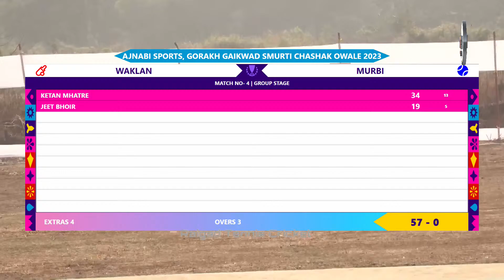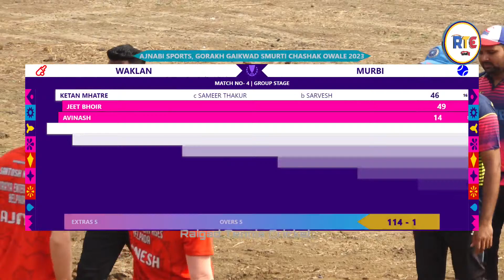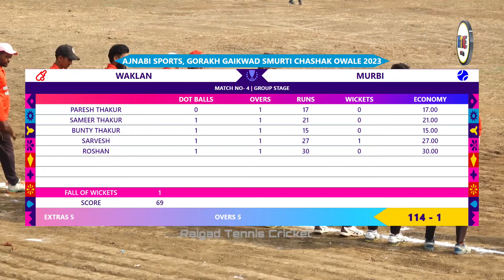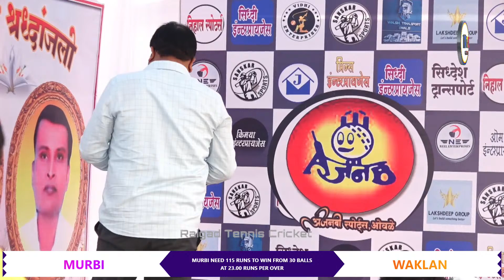Waklan VS Murbi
AJNABI SPORTS, GORAKH GAIKWAD SMURTI CHASHAK OWALE 2023 ||  Day 01